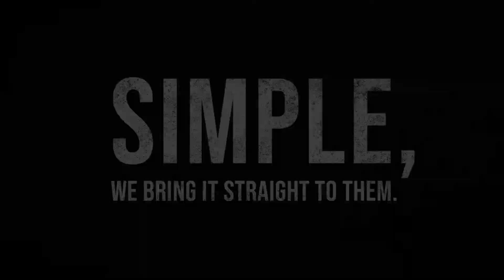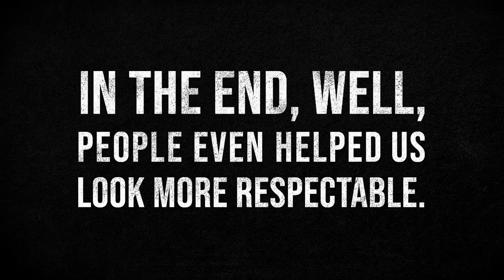AD STARS 2019 - Narcos The Censor's Cut